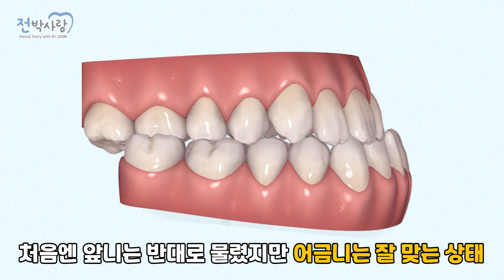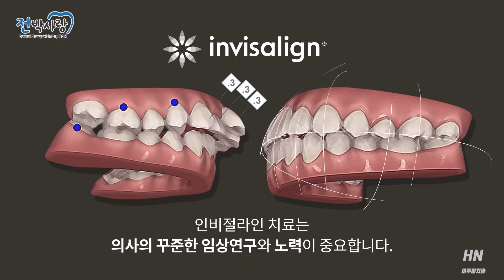2-39. 😠치아교정하고 음식이 안 씹혀!!😠턱관절에 문제 생긴거 아니야?!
치아교정 중에 어금니가 닿지 않아 음식을 씹을 때

불편하고 턱관절에도 통증이 있다면

교정이 문제가 있는 걸까요? 치료가 잘못되고 있는 걸까요?

그 이유와 해결 방법에 대해 알아보도록 하죠~!

2019년 한국 인비절라인 역사상, 2년 연속  400증례 달성 기록을 수립하였습니다.